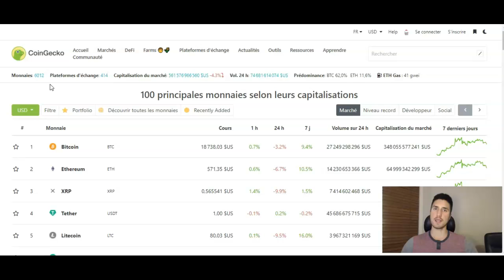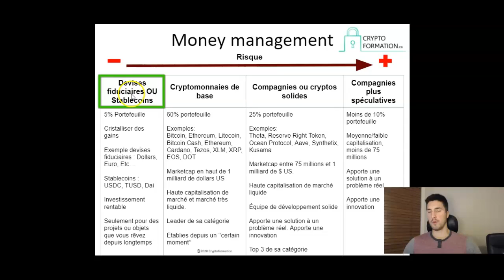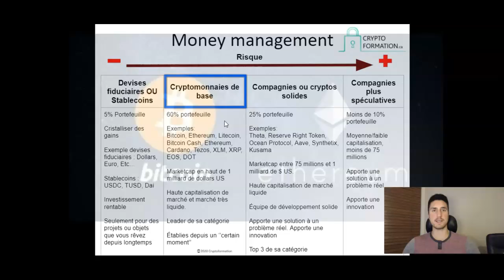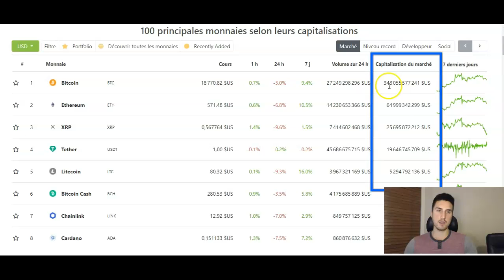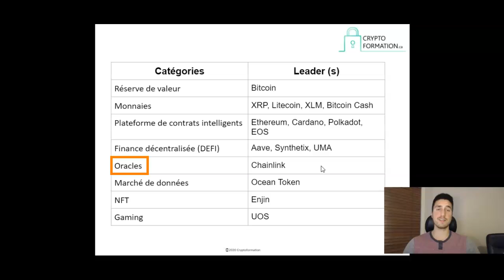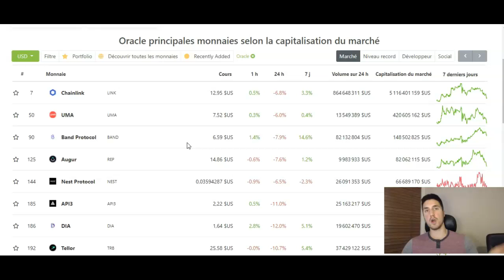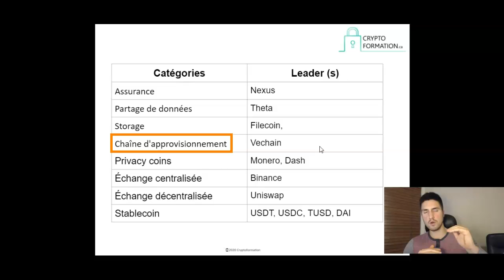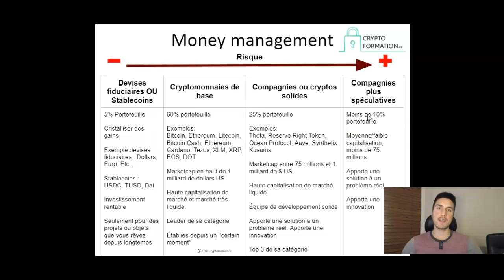Comment répartir 1000$ dans le marché du Bitcoin et cryptomonnaies pour profiter de la hausse 2021?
Pour la formation de DEFI (revenus passifs), de trading ou pour de la formation sur comment débuter en cryptomonnaie

0:00 Intro
1:26 Comment diviser son portefeuille
6:47 Les projets leaders de catégories
8:03 Comment voir les catégories sur Coingecko
9:20 suite des catégories
12:48 Conclusion

Merci pour votre visionnement!